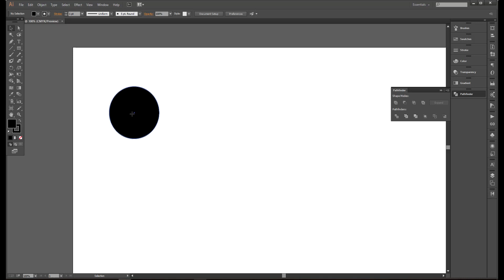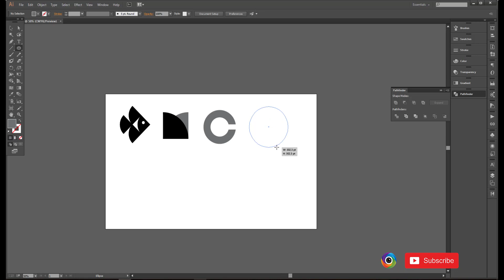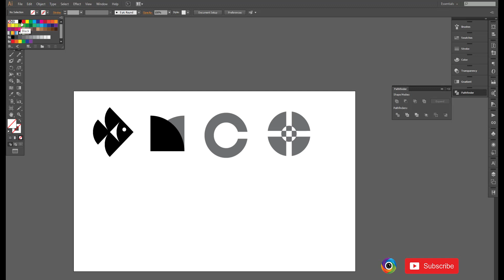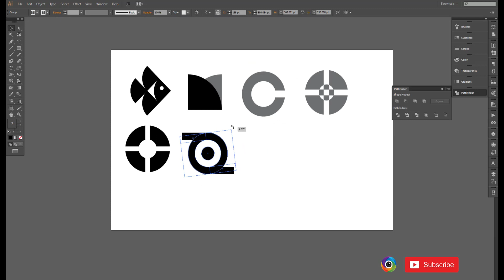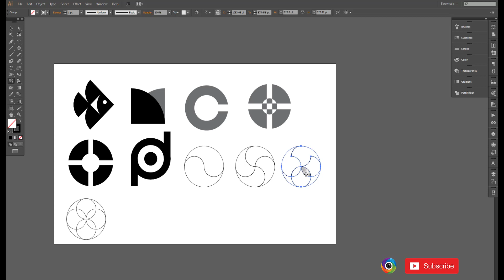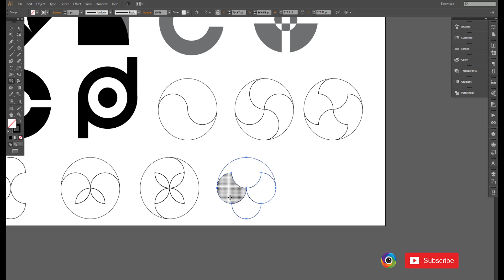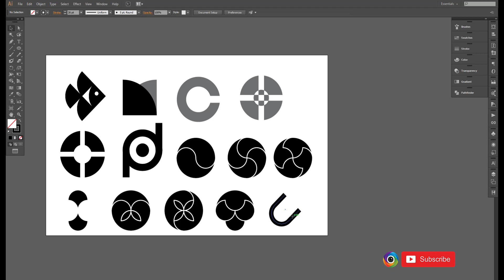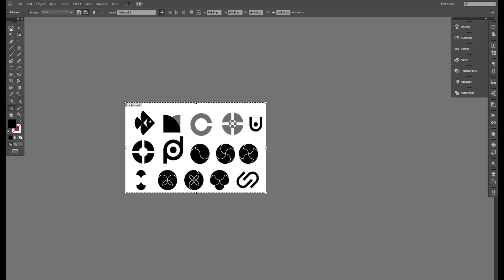Easy way to make LOGO BY CIRCLE In Adobe Illustrator .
Easy Tutorial For Beginners:
In this Tutorial, I will show you how to make LOGO BY USING  CIRCLE  In Adobe Illustrator.

?sub_confirmation=1